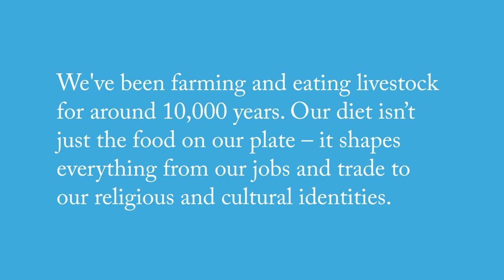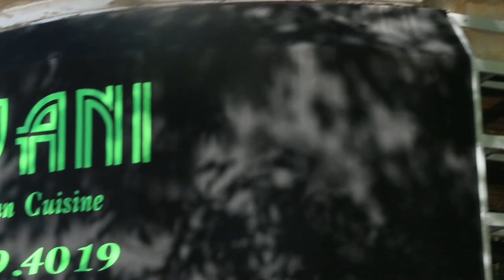Change just one meal a week - breakfast, lunch or dinner!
As Healthy Talks Episode 4
Here is one great discussion that includes answers to questions, “What happens if everyone changes just one meal a week with a plant based meal?” and “What would happen if everyone went vegan?”
The wonderful LENTIL! (10:05)
Our goal is to not convince you to become vegan but to share the benefits of increasing ones plant based food intake.
Here is some article you might also enjoy.